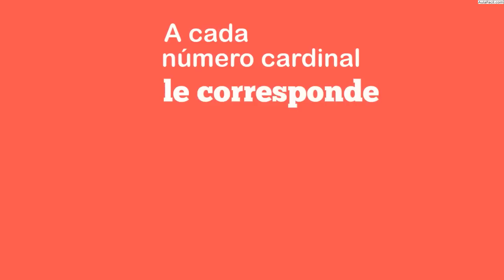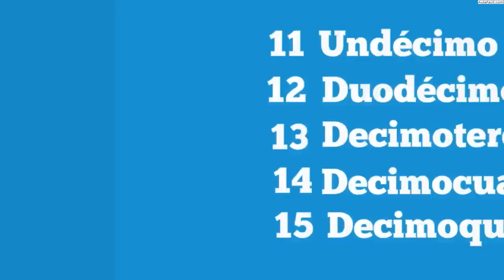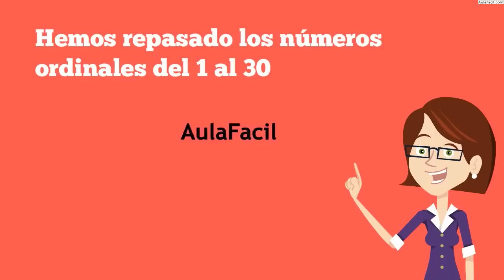Números Ordinales/Matemáticas Tercero Primaria (8 años)/AulaFacil.com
Curso Matemáticas Tercero Primaria (8 años) / Números Ordinales
Números Ordinales